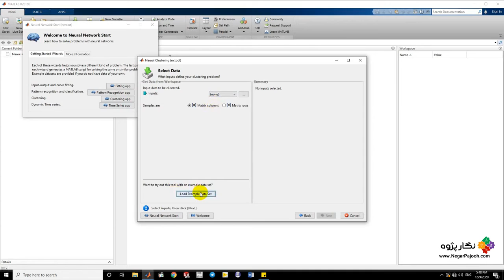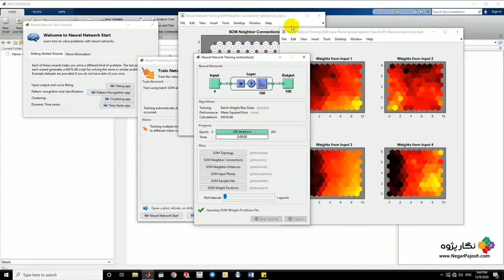Iris Flower Clustering MATLAB Artificial Neural Network